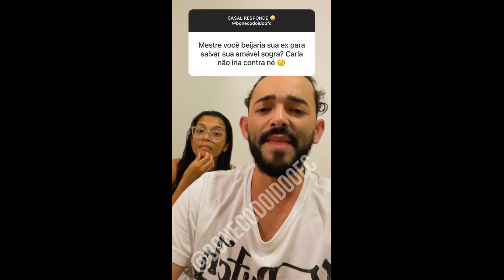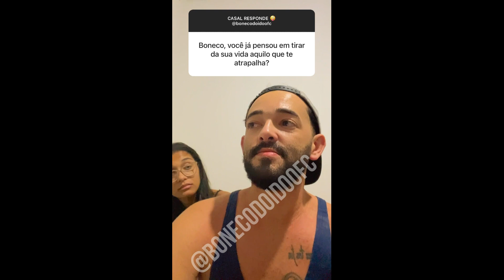CASAL RESPONDE - BONECO E CARLA VÁRIOS VIDEOS